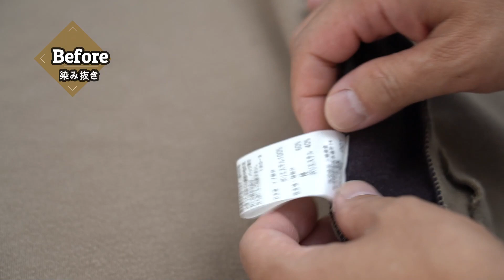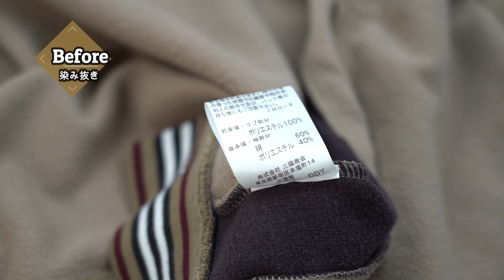部分的に染み抜きだけも承ります バーバリーブルゾン 一か所染み抜き